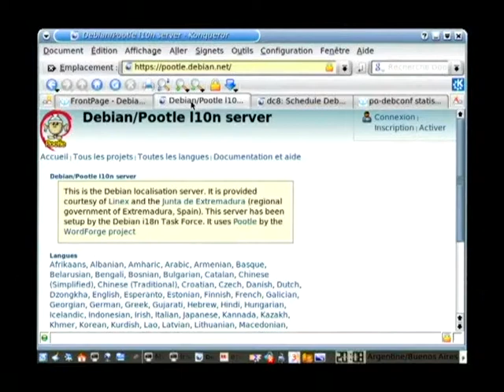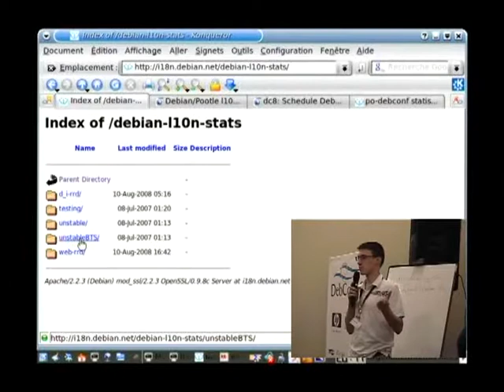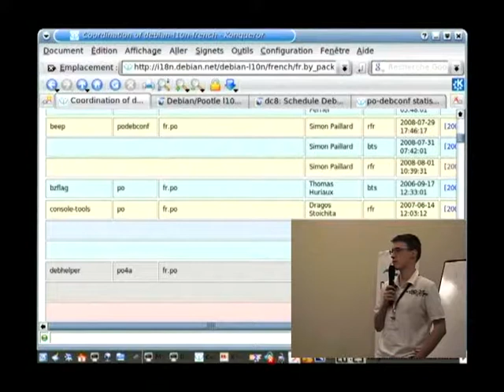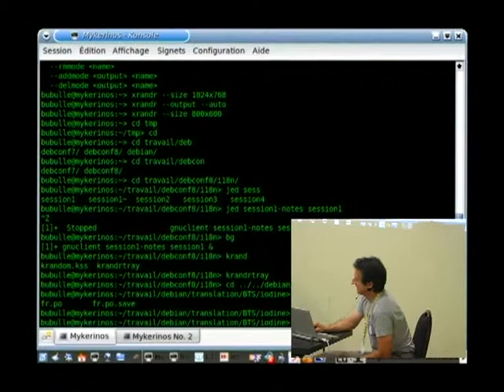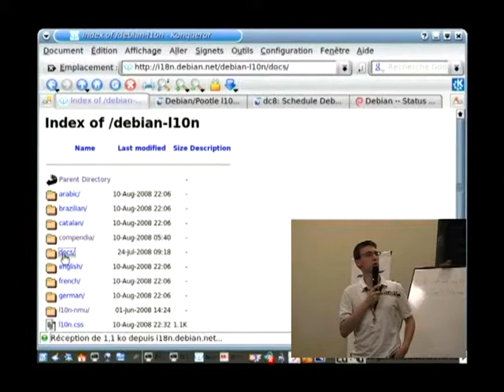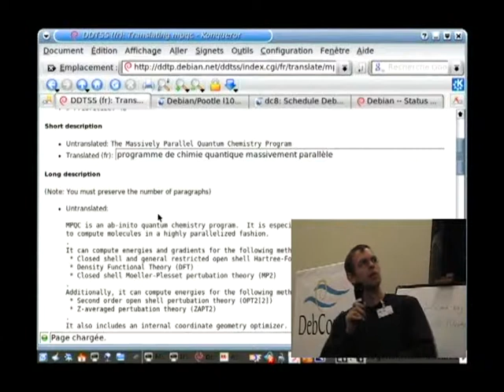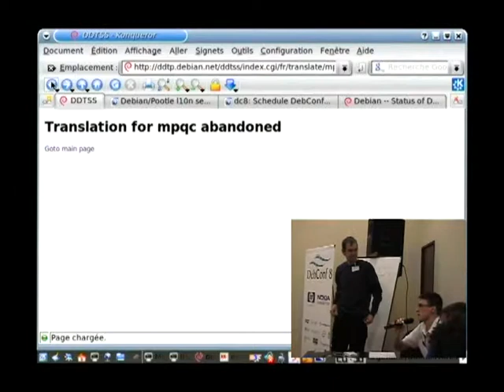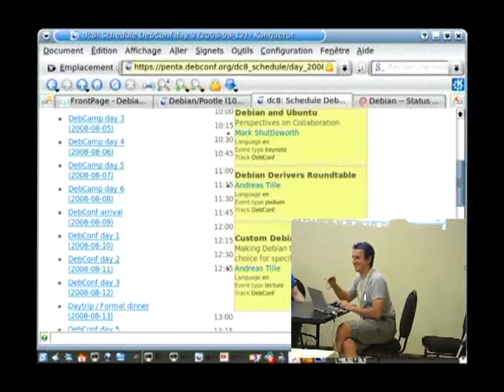I18n mini-session 1/4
by Christian Perrier

Opening session/i18n infrastructure

Since Debconf 6, organizing a series of BOF dedicated to i18n-related topics has proven to be quite useful to all people working on i18n/l10n in the project.

Traditionnally, session 1 is an open talk/round table meant to enlighten the topics to be discussed in other meetings (as well as more informal work sessions during the conference).

Session 1 would be "opening session" as well as the first "work session"

churro: status of server

- l10n material collection: status by nekral
         what does it cover (unstable/testing, po-debconf/po/?)
              what is using it?

- Pootle. define admins
  bubulle: explain what's currently and what's in production
           D-I: direct commits to SVN. Missing projects
           Debconf: interaction with debian-l10n SVN, need for tools to
                    grab l10n from SVN. Integrate in po2debconf?

- DDTP: grisu gives status
        what about PO export/import
        bubulle about PO import to Pootle and perf problems
 ddtss: nekral?

- tracking robots: status by nekral

- compendia: status by bubulle

- stats and graphics: status by nekral
  Organize this? (pointers on main l10n page?)
  Move stats pages to churro?

Server administration and hosting: status by faw
- server admin ML: use d-l-devel?

Room: Microcine
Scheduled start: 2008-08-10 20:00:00